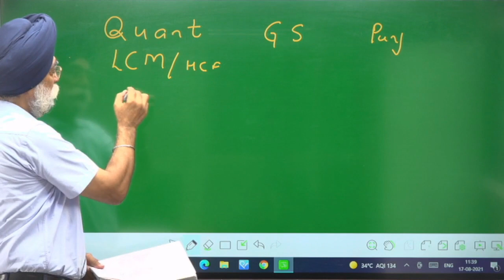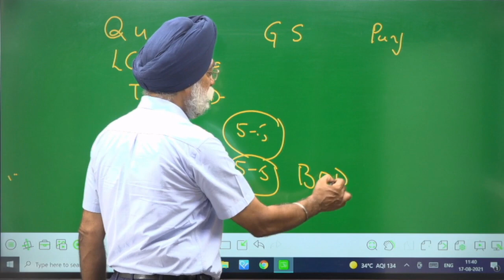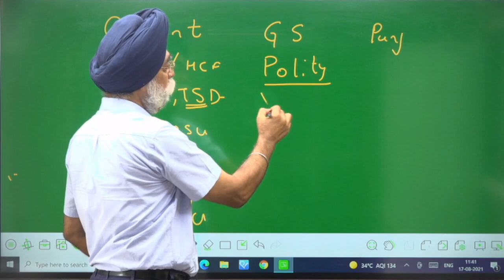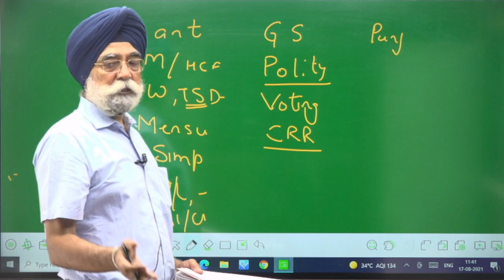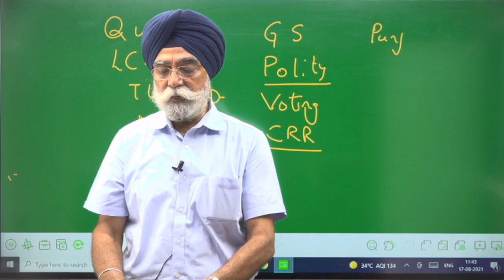Punjab Police SI Exam 2021 | Sub Inspector | Exam Analysis | Exam held on 17-08-2021 | Gyanm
Punjab Police SI Exam 2021 | Sub Inspector | Exam Analysis | Exam held on 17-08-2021

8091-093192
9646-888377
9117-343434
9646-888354